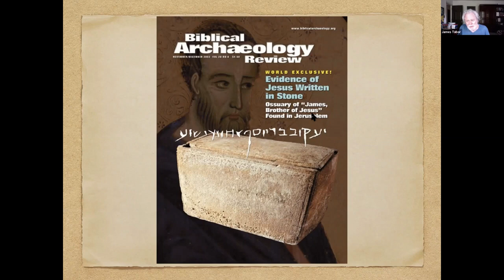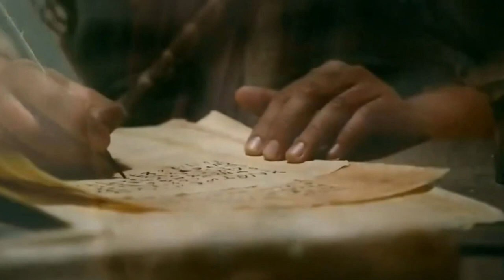James the Brother of Jesus | James Tabor and Robert Eisenman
James the Brother of Jesus
The Key to Unlocking the Secrets of Early Christianity and the Dead Sea Scrolls
In the tradition of S. G. F. Brandon and Robert Eisler, Robert Eisenman has argued that the original Jamesian Christianity consisted of Torah-observant and nationalistic Jews of insurrectionist bent. In order to reconstruct the historical James, Eisenman peers behind the texts as we have them to get to the source of things; for example, Acts and the Pseudoclementine Recognitions are maintained to be both dependent on a source, now lost, which is better preserved in the Pseudoclementines. The Gospels are seen to be pro-Gentile, pro-Roman fictions which deliberately portray Jesus as a pacifistic, spiritual Messiah. In the Gospels, the original Heirs of Jesus are played down for political reasons.
Ancient tradition has it that the first Jewish revolt was sparked by the unjust execution of James the Just. In order to disassociate James the Just from his brother Jesus, the Gospels split him into two: on the one hand, the family of Jesus including James think Jesus is mad; on the other hand, James the son of Zebedee is one of the trio of James, Peter, and John as found in the Gospels. Yet the fiction is exposed when we look at the earlier letters of Paul, in which the trio is James the brother of the Lord, Peter, and John - what an odd coincidence, which so many scholars take at face value, that one James the son of Zebedee should have died only to be conveniently replaced by another by the name of James, the brother of Jesus! Yet, Eisenman argues, the Gospels and Acts are full of this kind of misinformation designed to obscure the significance of the James faction and to domesticate Christianity for Gentile consumption.

In addition to propounding his central thesis that the original Christianity of James was a Jewish nationalist resistance movement and that Paul transformed it into a Hellenistic cult, Eisenman has an auxiliary theory that has likely drawn both impressive book sales and scholarly derision, which is his attempt to bring the Dead Sea Scrolls into the mix. Eisenman identifies James the Just with the Teacher of Righteousness and Paul with the spouter of lies, figures vaguely identified in some of the Dead Sea Scrolls. However, in so doing, Eisenman must strenuously argue against the use of carbon-dating and paleographical methods which suggest that the documents in question were written prior to the Christian era. Fortunately, his identifications for the characters in the Dead Sea Scrolls need not be seen as essential to his thesis.

One of the most controversial chapters in my book Paul and Jesus is the idea I present in chapter 9, “The Battle of the Apostles,” that despite the early attempts of Paul and the Jerusalem apostles to reconcile their differences in the end they broke with one another over sharp differences. As early as the letter of Galatians Paul makes it clear that these “so called pillars of the church”–referring by name to James the brother of Jesus, Peter, and John–meant nothing to him, in terms of vouching for, or certifying, the authenticity of his revelations from Jesus or his “gospel” as he called it. The book of Acts, written a generation later, tries to smooth over the tension, presenting a picture of harmony between Paul and Peter (see Acts 15), but Galatians 2 tells an entirely different story. In the end, as is plain from reading between the lines in Acts 21, when Paul makes his last visit to Jerusalem, that the underlying tension between Paul and James is irreconcilable–despite the author’s attempt to mute Paul (notice, he says nothing in reply to James!) and present a shaky agreement between them.